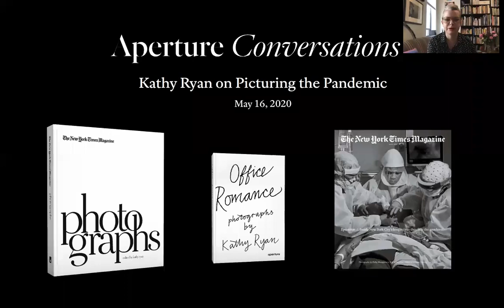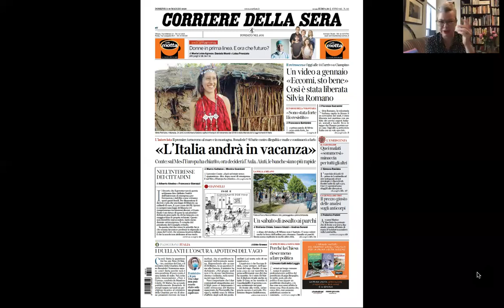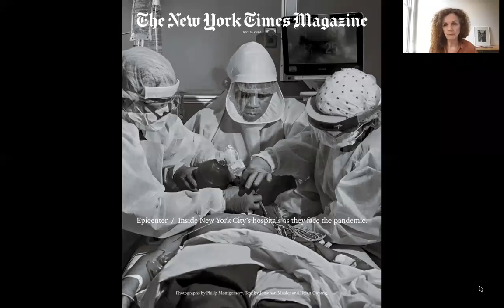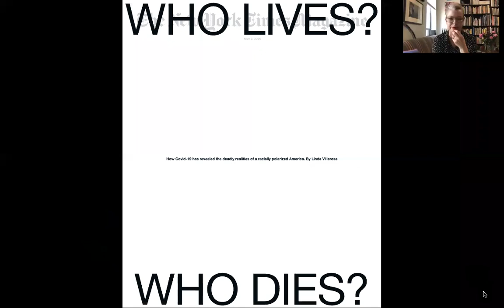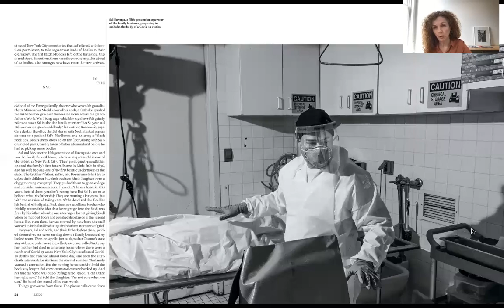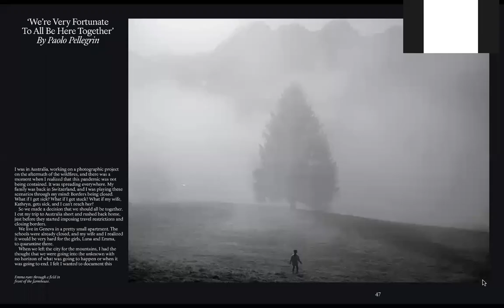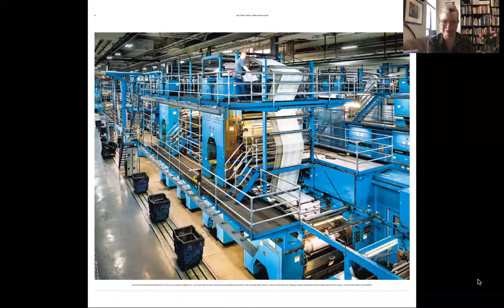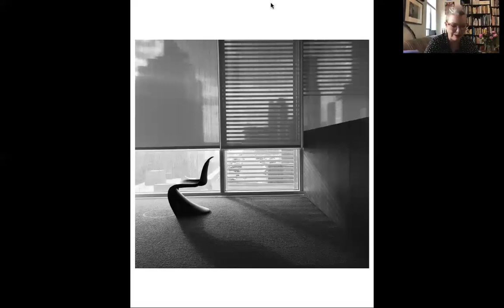Kathy Ryan on Picturing the Pandemic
On Saturday, May 16, Aperture’s creative director, Lesley A. Martin joined Kathy Ryan, director of photography for the New York Times Magazine and author of Office Romance (Aperture, 2014), to discuss Ryan’s recent work at the helm of the magazine’s groundbreaking photo commissions on the pandemic and its impact on people’s lives around the globe. (In recent weeks, the magazine has featured heart-stopping images from photographers like Philip Montgomery, Andrea Frazzetta, and Kiana Hayeri, alongside meditative works by L. Kasimu Harris and others.)

Philip Montgomery joined the discussion to speak about his experience photographing the impact of COVID-19 on hospitals and other sites in New York City

Other topics included the challenges of working from home while bringing the world to our doorstep—and desktops.

Thumbnail image by Philip Montgomery